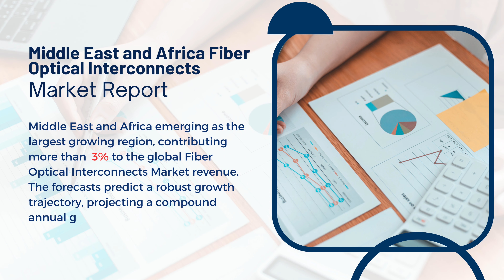Middle East and Africa Fiber Optical Interconnects Market Report 2024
Report Insights: According to Cognitive Market Research, Middle East and Africa held the major market of more than 3% of the global revenue with a market size of USD XX billion in 2023 and will grow at a compound annual growth rate (CAGR) of 14.5% from 2023 to 2030. A viable substitute that provides fast throughput, low latency, and less power usage is optical interconnects. According to Cognitive Market Research, the increased use of cloud services and digital transformation programmes propelled the region's data centre development and expansion boom. In order to meet the increasing need for data processing and storage, optical interconnects are essential for linking servers, storage, and networking equipment within these data centres. Partners from various regions are frequently included in collaborative initiatives, which helps businesses reach new markets and broaden their customer base. In conclusion, the Middle East and African fiber optical interconnects market is thriving due to this global reach is crucial for meeting the growing need for optical interconnects around the globe.